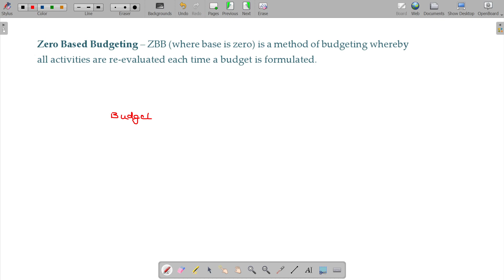Cost and Management Accounts - 5.3.02 Budgetary Control - Zero Based Budgeting